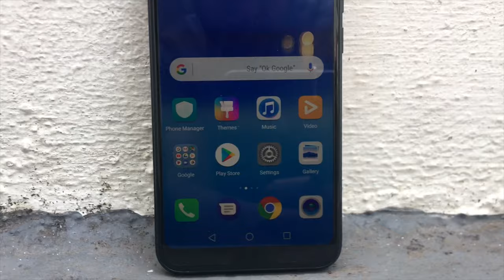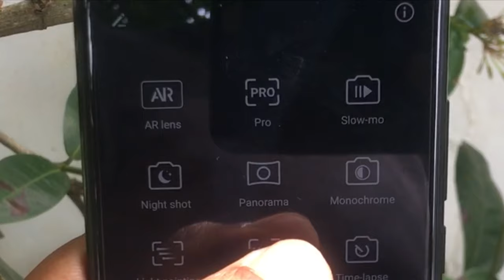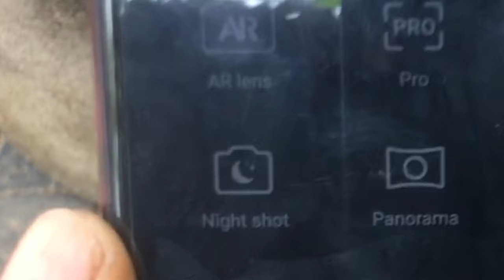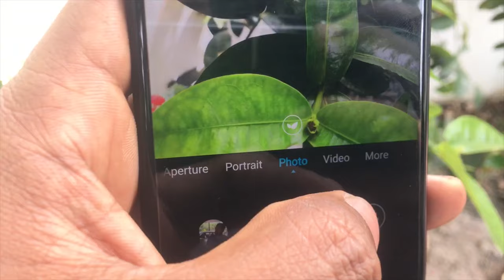Honor 10 review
malayalam part 2